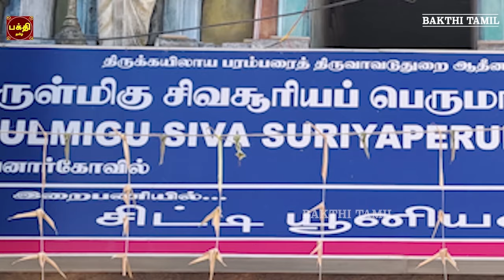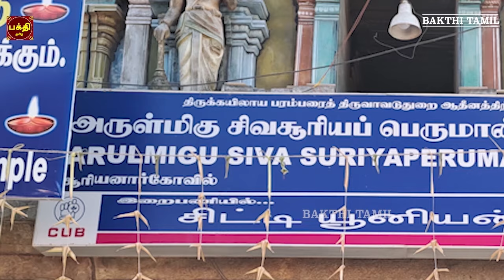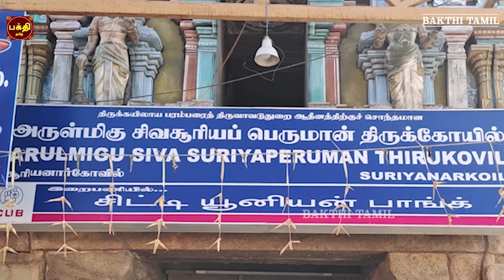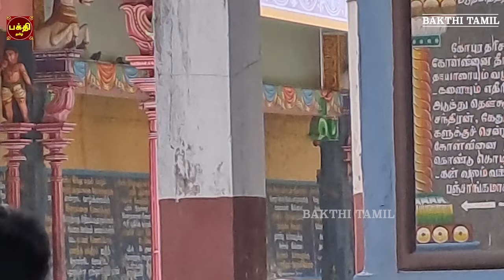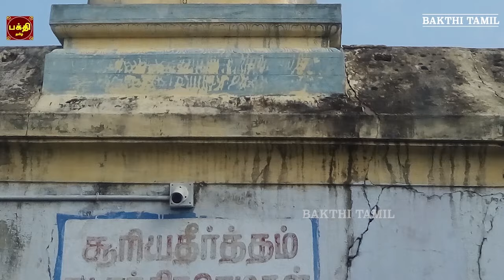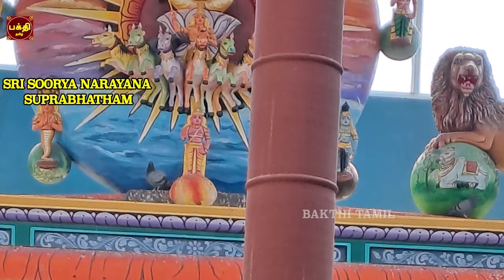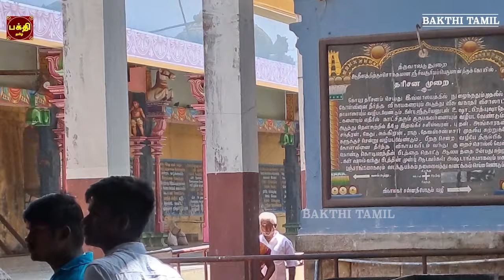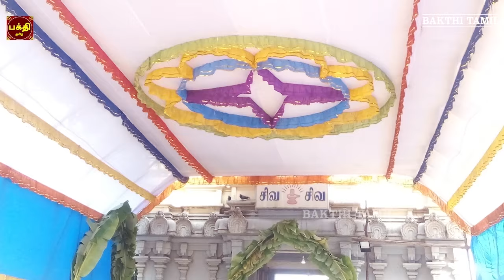ஞாயிறு அன்று கேட்க வேண்டிய ஆயுளும் ஆரோக்கிய வாழ்வைப் பெற்று தரும் | ஸ்ரீ சூர்ய நாராயண சுப்ரபாதம்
சூர்ய நாராயண சுப்ரபாதம் | சூரிய பகவான் சக்தி வாய்ந்த மந்திரம் |
சூர்ய பகவான் அருள்பெற்று நலமோடு வாழ்வோம்